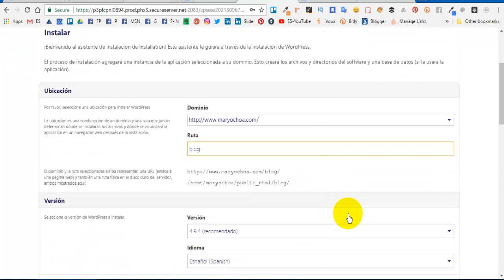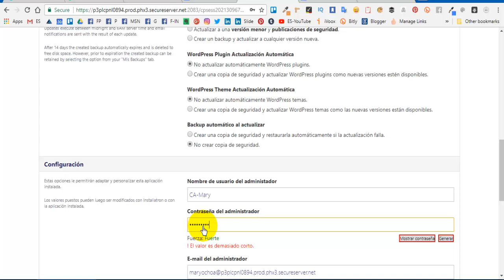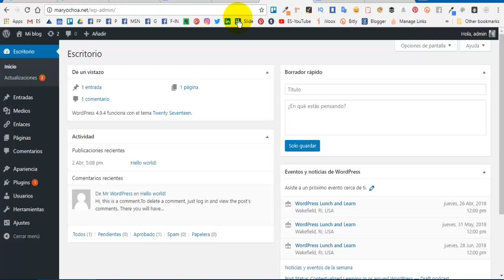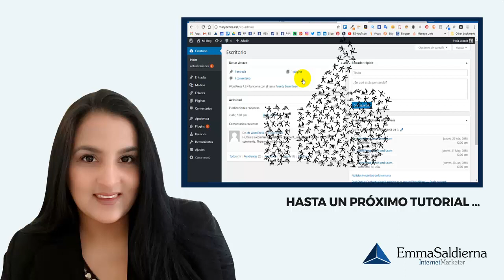Instalar Wordpress con Installatron en cPanel